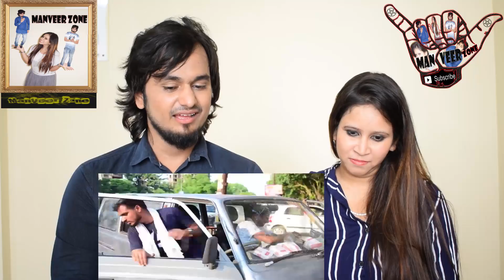B.A vs B.COM vs B.SC || Amit Bhadana || Indian Reaction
This is our reaction to the Video "B.A vs B.COM vs B.SC" by Amit Bhadana  We hope you guys enjoy it.